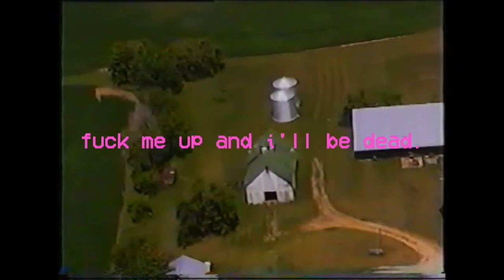Marcus. - bubble bath [official video] [explicit]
bubble bath is the 9th recording from the upcoming album 'kristine.' set to be out soon.

made, arranged and produced by: Marcus.

no lyrics, just feel.